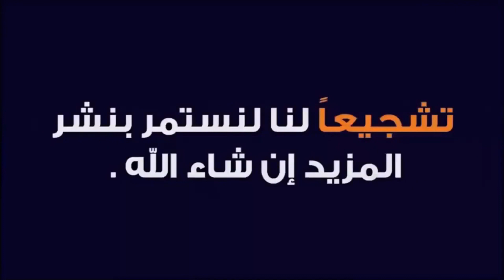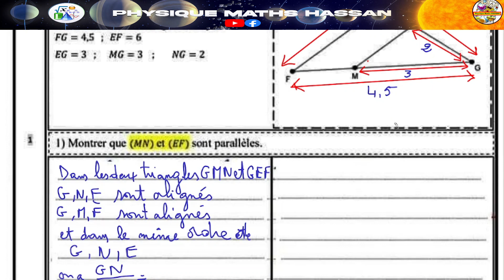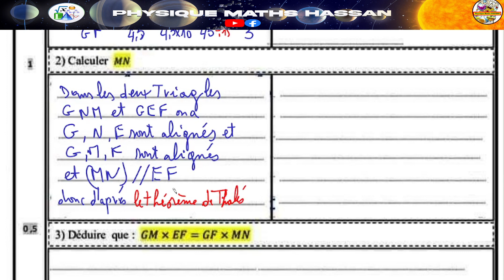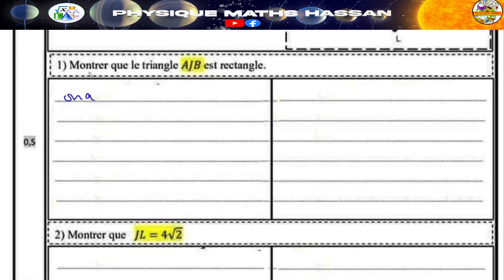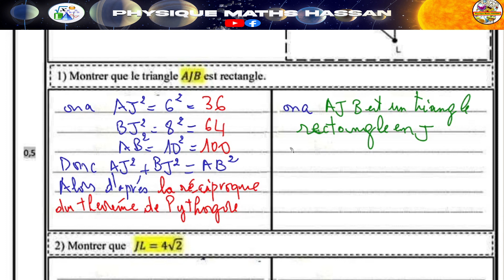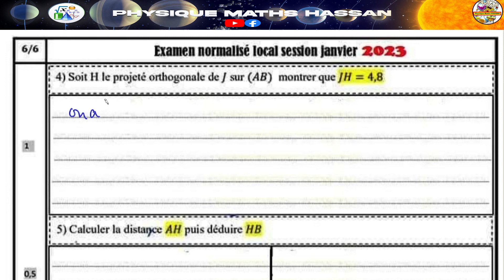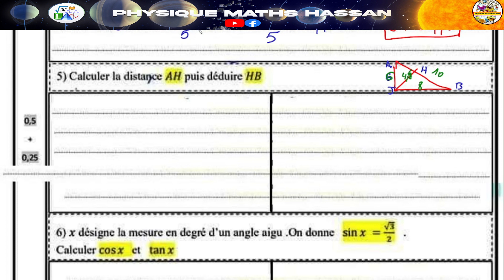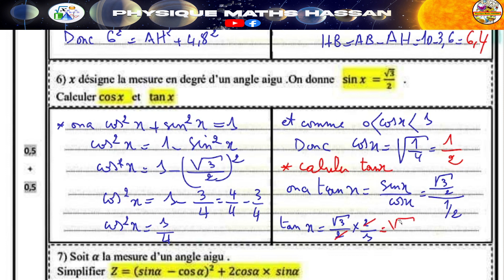Modèle de l'examen local نموذج الامتحان المحلي Parti2 (Géométrieهندسة) Mathématiques 3AC BIOF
Modèle de l'examen local  نموذج الامتحان المحلي Parti 2(Géométrieهندسة)Mathématiques 3AC BIOF▶▶▶▶LES LIENS DES EXAMENS LOCAUXl  ▶▶▶▶
 القناة  لجميع المستويات الدراسية؛ نقدم لكم أحبائنا دروس بشكل مبسط لتسهيل عملية الفهم وتمارين تطبيقية لتعميق الفهم ثم تصحيح نماذج من الفروض والإمتحانات لمساعدتكم على الإستعداد الجيد للإمتحانات
وفي النهاية نتمنى أن تدعموا هذا المشروع الجاد والهادف بإشتراككم في القناة وتفاعلكم